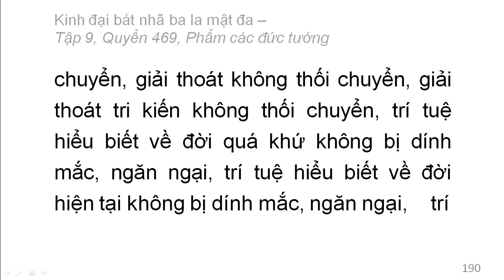600 quyển Kinh Đại Bát Nhã Ba La Mật Đa: Quyển .../600 (tiếp) (đọc lần 2) (rất hay)